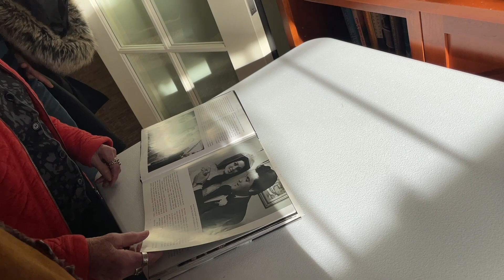ДОМ ПРЕСТАРЕЛЫХ В АМЕРИКЕ /ДЕМЕНЦИЯ